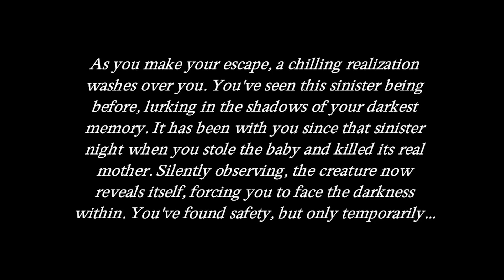THIS BABY HIDES A DARK SECRET | THE TOUCH | INDIE HORROR GAMES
The touch is a bone chilling immersive short horror experience set in an ordinary suburban American home.
You play As a young woman living with your baby, your unsettling journey begins one fateful night when a strange noise in the living room awakens you. Step by step, the eerie atmosphere grows thicker, and you'll soon find yourself haunted by an unseen presence. But beware... not everything is as it seems.
THIS BABY HIDES A DARK SECRET!